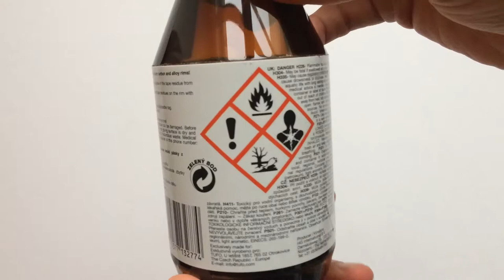TUFO Szingóragasztó Eltávolító Kerékpárhoz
A Tufo speciális, a hagyományos ragasztóknál sokkal gyorsabban használható szingóragasztó szalagjainak eltávolítója. Ezzel újra tökéletesen tiszta lesz a felnid.